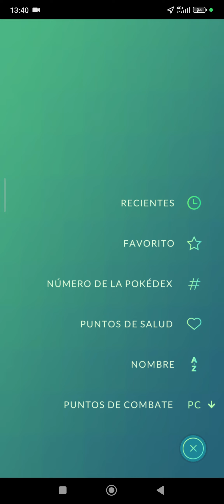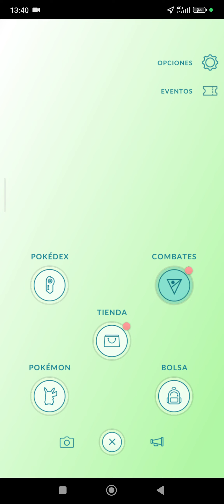36- Pokémon go - Capturando pokemons y combates